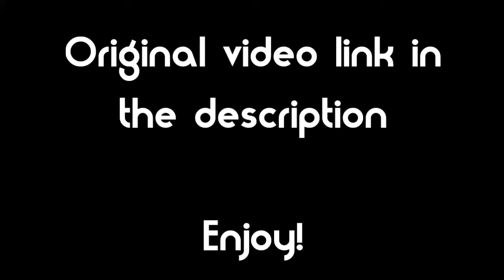Speed Up | The Wanted - Glad You Came - Matthias Cover (ft. Michael Badal)